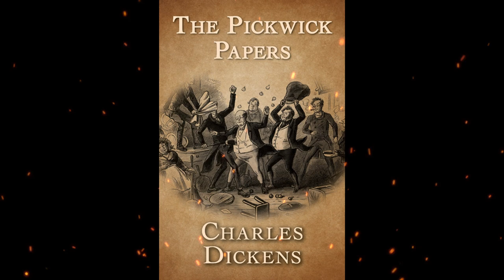Plot summary, “Pickwick Papers” by Charles Dickens in 5 Minutes - Book Review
"The Pickwick Papers" is a novel written by Charles Dickens that follows the adventures of the members of the Pickwick Club as they travel around England and encounter a range of colorful characters. The novel is structured as a series of episodic stories, each featuring a different member of the club and their experiences. The main character, Mr. Samuel Pickwick, is an elderly gentleman who is determined to explore the world around him and discover new things. Along the way, he meets a host of memorable characters, including the lovesick poet Augustus Snodgrass, the comically incompetent lawyer Mr. Tupman, and the lovable rogue Mr. Jingle. The novel is renowned for its humor, wit, and vivid characterizations, and is considered one of Dickens' early masterpieces. Through its entertaining stories and lively characters, "The Pickwick Papers" offers a charming and insightful portrait of life in nineteenth-century England.